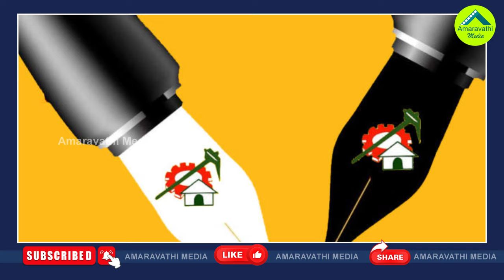ఈ వైసీపీ నేతలంటే ఎల్లో మీడియాకు ఎంత ఘాటు ప్రేమ| Yellow Media Sudden Love Toward These YSRCP Leaders